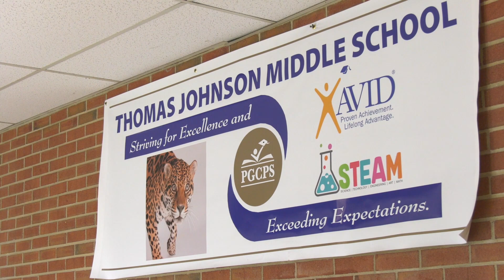2019 Maryland Outstanding Educator Recipient: Daisy Rayela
Daisy Rayela, STEM Coordinator and STEM Educator at Thomas Johnson Middle School in Lanham, shows an amazing level of advocacy in promoting and advancing the cause of quality science.